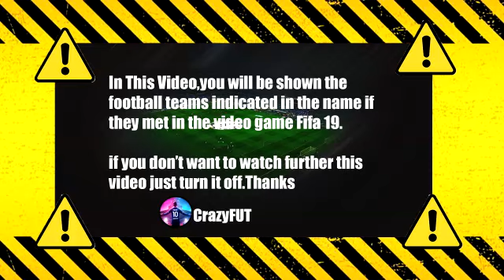Bordeaux vs Stade Brestois 1-2 Résumé | Ligue 1 Uber Eats 2021-2022